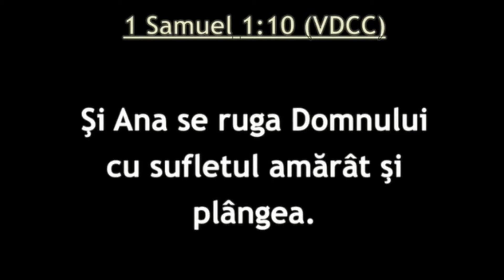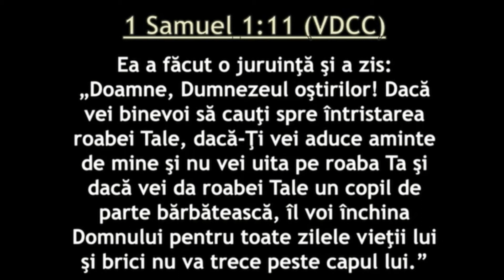Sami Merticariu - Cand Dumnezeu poate face din Imposibil totul Posibil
Predica Sami Merticariu despre: Cand Dumnezeu poate face din Imposibil totul Posibil